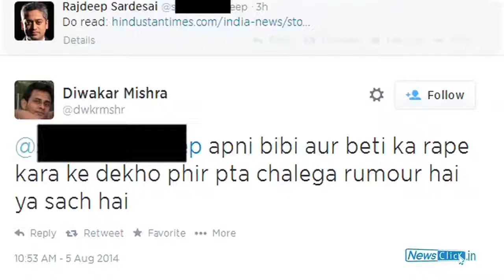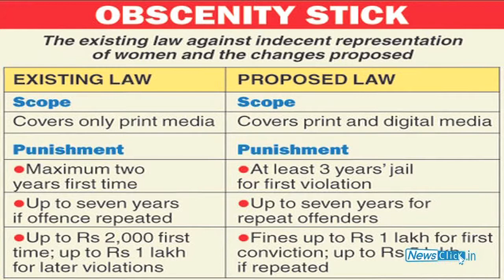Internet and violence on Women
The issue of violence on women has crossed the boundaries of home, society and is now widespread on virtual world too. Newsclick interviewed Neha Dixit and Apar Gupta on the same issue. On one hand, Neha believes it to be byproduct of patriarchal society and rigid caste structure prevalent, while Apar feels that it is also a failure on the part of our legal system. Both of them see it as a medium to suppress voices of dissent.  Newsclick also discussed how the changing political scenario of the nation is promoting it.